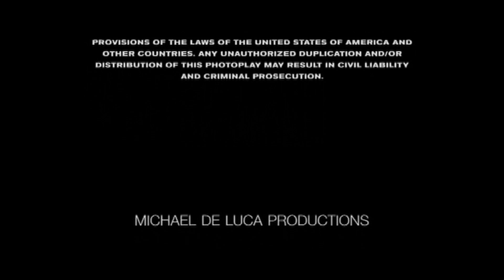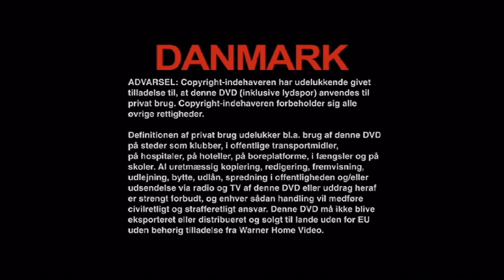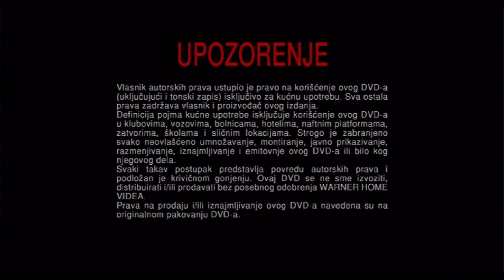Opening/Closing to Ghost Rider: Spirit of Vengeance Australian DVD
Opening
- Warning Screen
- Warner Home Video
- Menu
- Columbia Pictures (Variant)
- Hyde Park Entertainment (Variant)
- Imagenation Abu Dhabi (Variant)
- Crystal Sky
- Marvel Knights

Closing
- Last Bit of End Credits
- Michael De Luca Productions
- ARAD Productions Inc.
- 3D World
- Sony
- A Columbia Pictures Release
- Warnings (35) (Sped Up)
- Menu

DVD Used: 2012 Australian DVD from Warner Home Video